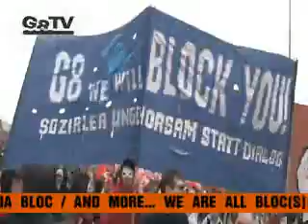G8 2008 Japan Trailer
Trailer for mobilization for G8 japan 2008